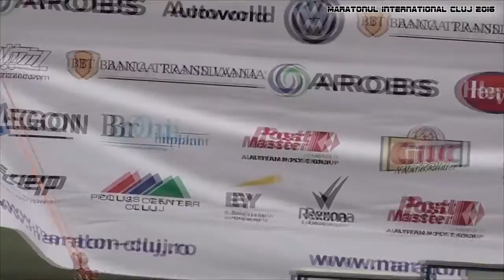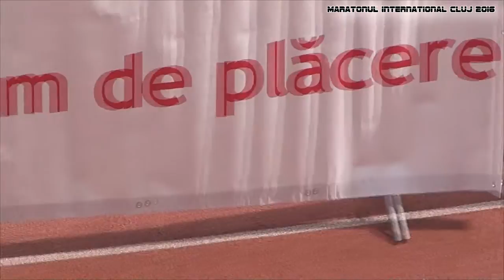Maratonul International Cluj 2016